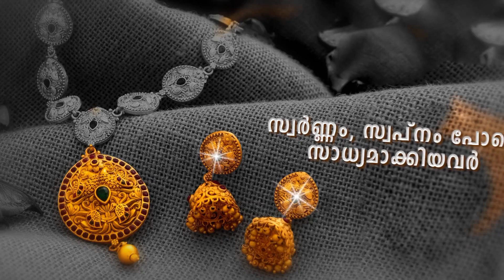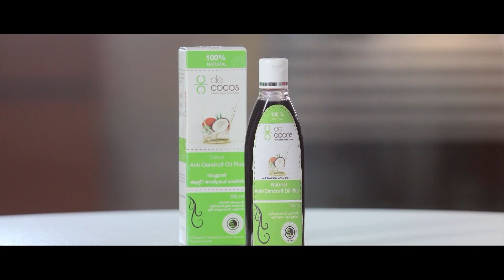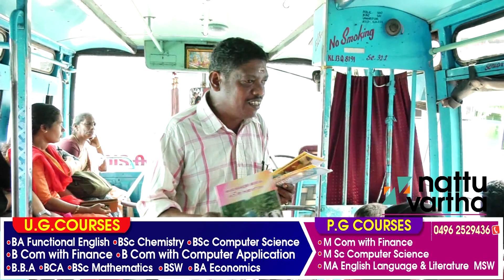Nattuvartha 27.06.2019 I Vadakara News